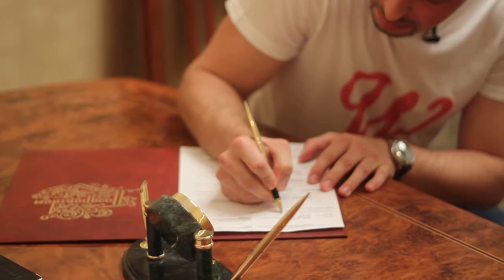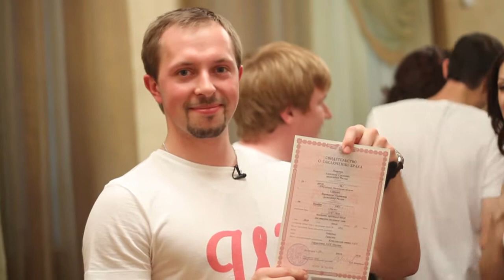Candy Wedding of Varya & Aleksandr